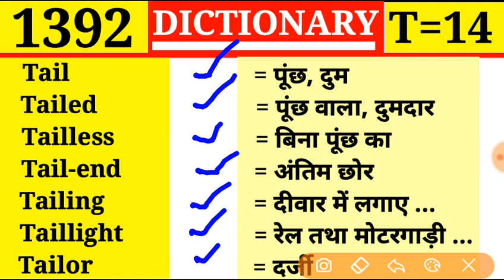Tailor 👉 दर्जी || Episode 1392 || Dictionary || T Part 14 || Taillight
Tail
Tailed
Tailless
Tail end
Tailing
Taillight
Tailor

Tag-rag
Tag-tail
Taigle
Tail
Tailbord
Tail-boom
Tail-coat

Tactual
Tadpole
Taenia
Taffeta
Taffrail

Tactician
Tactics
Tacticle
Tactility
Taction
Tactless
Tactlessness

Tackle
Tackling
Tacky
Tact
Tactful
Tactfully
Tactical

Taciturn
Taciturnity
Taciturnly
Tack
Tack driver
Tacher
Tacket

Tachycardia
Tachygraphy
Tachygrapher
Tachygraphic
Tachymeter
Tacit
Tacit consent

Tabularize
Tabulary
Tabulate
Tabulator
Tabulation
Tach
Tachometer

Taboo
Tabu
Tabor
Taborer
Taborine
Tabouret
Tabular

Table land
Tableau
Table-money
Tablet
Table-turning
Tabling
Tabloid

Table cloth
Tablecut
Table-knife
Table mat
Table spoon
Table talk
Table tennis

Tabinet
Tablature
Table
Table of contents
Table-bell
Table-book
Table-clamp

Tabbinet
Tabernacle
Tabby
Tabbying
Tabefaction
Tabernacular
Tabes
Tabic
Tabetic

Ta
T-square
Tab
Tabard
Tabarder
Tabaret
Tabasheer